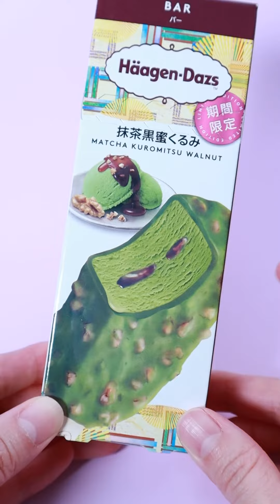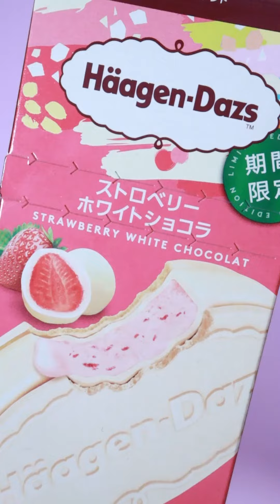アイスクリームを開封するショート まとめ Opening Ice cream short compilation